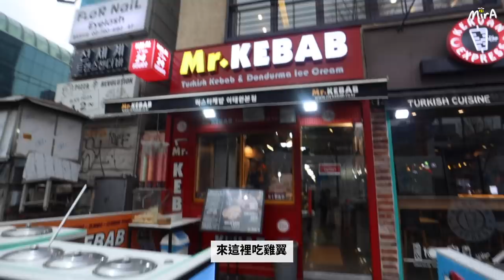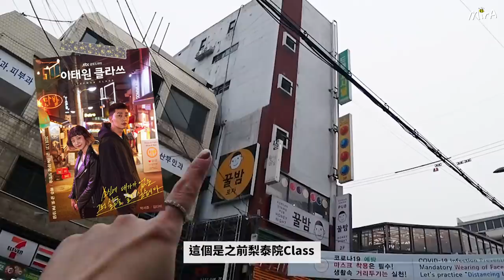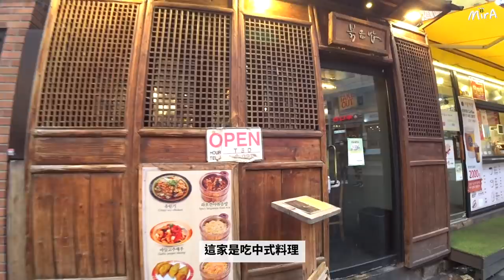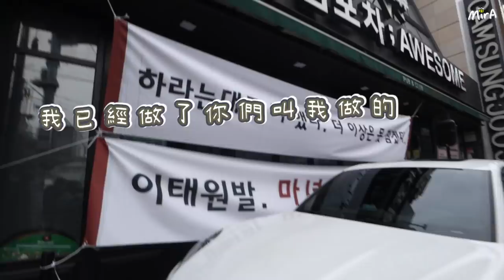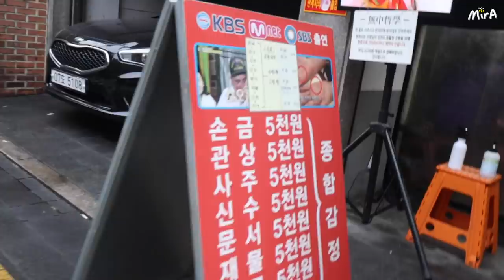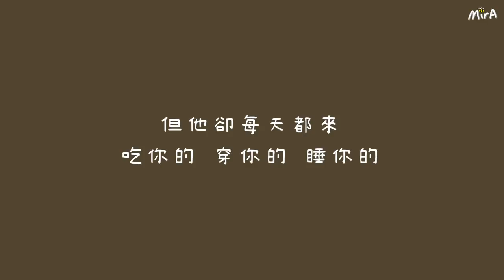[VLOG] 原來韓國人都不敢去梨泰院?! 疫情下的梨泰院商店70％倒閉?! 韓國人都害怕美軍因為...?! 🐝 Mira 咪拉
很多觀眾有敲門想看梨泰院的代理旅遊
今次去梨泰院除了想讓大家看疫情下的梨泰院商店的近況之外￼
因為一提起梨泰院就等於駐韓美軍
也想在這裏告訴大家有關駐韓美軍對韓國人的影響￼￼
以及韓國人對美軍的想法～
￼【주한미군범죄근절운동본부】